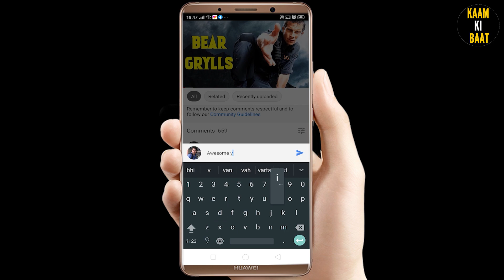Ram Navami 2020 | लॉकडाउन में रामनवमी की पूजा कैसे करे | रामनवमी शुभ मुहूर्त रामनवमी पूजा विधि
सहायता राशी प्रदान करने के लिए यहाँ क्लिक करे-

राम नवमी का संबंध भगवान विष्णु के अवतार मर्यादा पुरुषोत्तम भगवान श्री राम से है। भगवान विष्णु ने हर युग में अधर्म का नाश करने के लिये और धर्म की स्थापना करने के लिये अवतार लिए थे| इन्हीं में से एक अवतार उन्होंने भगवान श्री राम के रुप में लिया था। जिस दिन भगवान श्री हरि ने श्री राम के रूप में राजा दशरथ के यहां माता कौशल्या की कोख से जन्म लिया वह दिन चैत्र मास के शुक्ल पक्ष की नवमी का दिन था। यही कारण है कि इस तिथि को रामनवमी के रूप में मनाया जाता है। और यह चैत्र नवरात्रि का भी अंतिम दिन होता है।

Rahul Gandhi Biography in Hindi | Nehru Khandan Ki History | राहुल गांधी की जीवनी | Nehru Part 3

Lal Bahadur Shastri Biography in Hindi | Tashkent Agreement in Hindi | ताशकंद समझौता क्या था Part 2

Osho Biography in Hindi Video | Osho Life Story in Hindi | ओशो की जीवनी हिंदी में | Kaam Ki Baat

This video is presented by Kaam Ki Baat (काम की बात)